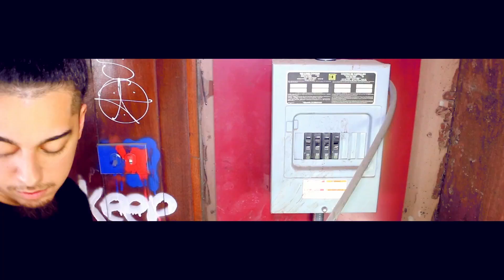Burgos feat Bizzy Bone - Run [Official Music Video] (Produced by Zona Beatz) HD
Brand NEW RUN music video from Burgos feat LEGENDARY BIZZY BONE OF BONE THUGS N HARMONY PROD BY ZONA BEATZ filmed and edited by Daniel Jaime follow my sound cloud